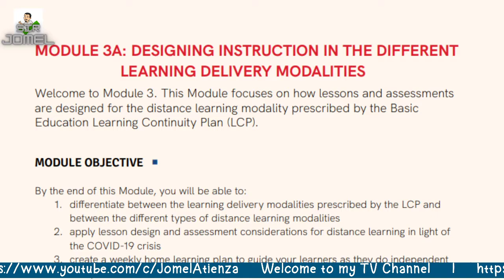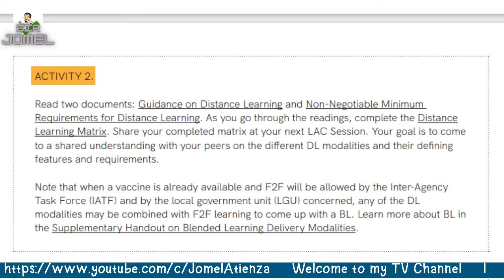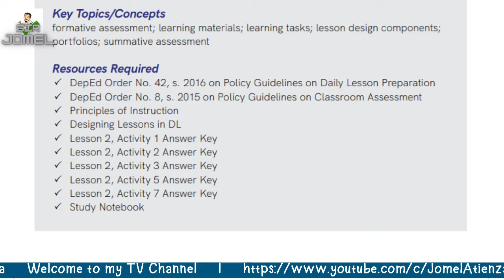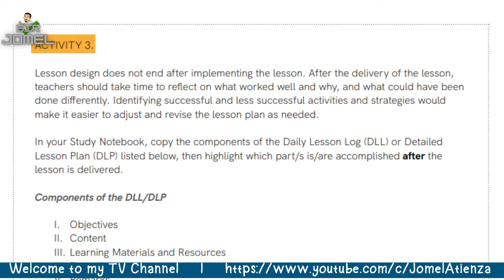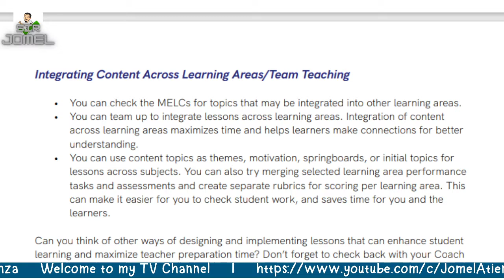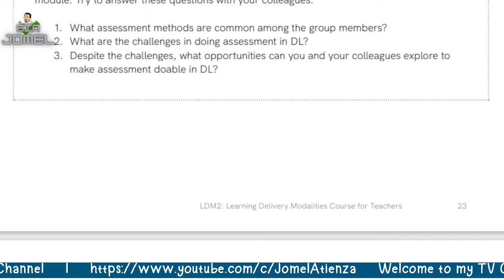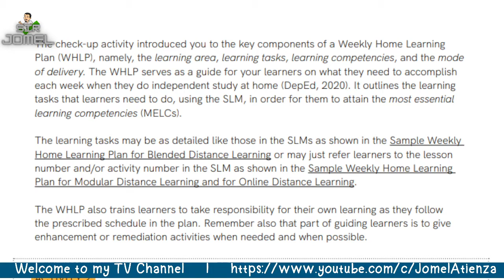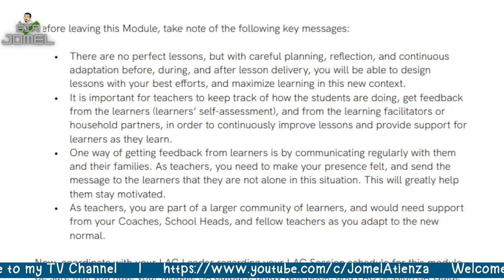LDM2 Module 3A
THE VIDEOS ARE ALL ABOUT LEARNING DELIVERY MODALITIES (LDM2) PROVIDED BY DEPED FOR TEACHERS.